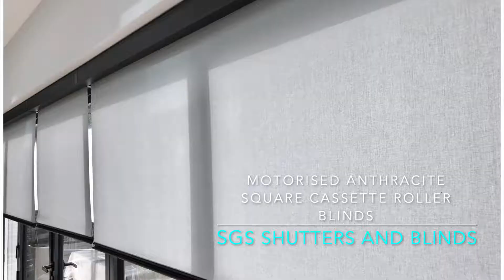Anthracite Bi folding Door Blinds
Blinds for anthracite bifold doors Anthracite bifold doors are often preferred for their sleek appearance. To make the most of this contemporary look it's important to choose a blind that's in sync with the colour profile of the aluminium frame. While all blind types will fit aluminium bifold doors, Square Anthracite Cassette Roller Blinds perfectly match the bifold door framework.